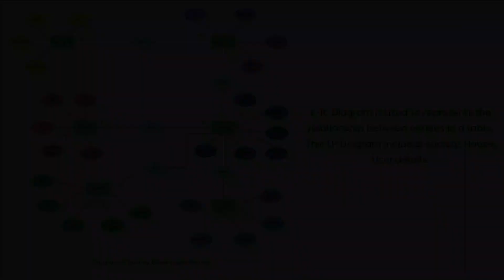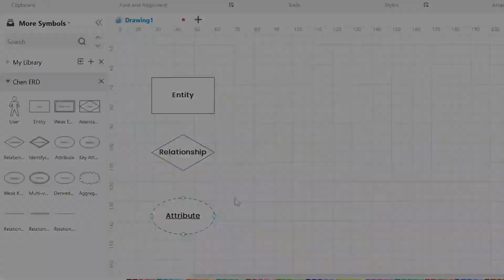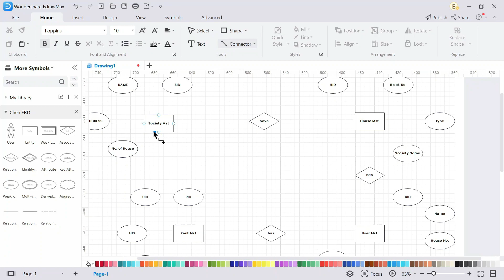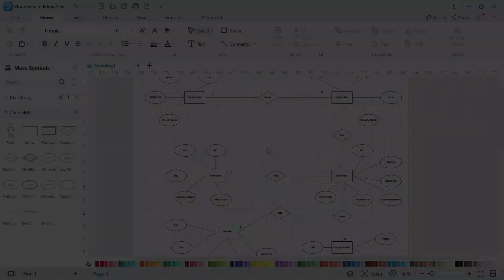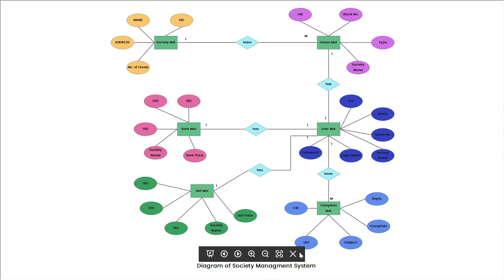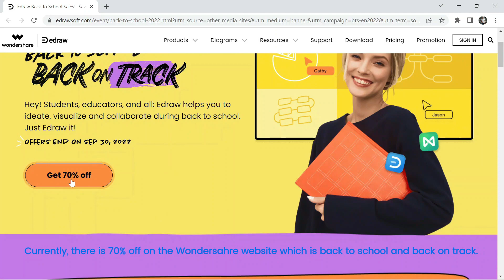ERD Tutorial: How To Draw An ER Diagram Of Society Management System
A tutorial about how to draw an ER diagram of the society management system with EdrawMax

In this video, we will show you what is an ER diagram, how to create an ER diagram of the society management system, and how you can export it to different file formats.

⌚ Timestamps
00:00 - How to draw an ER diagram of the society management system
00:09 - What is an ER diagram
00:20 - How to create a society management ER diagram
00:26 - Choose the ERD template available in EdrawMax
00:45 - Find symbols from the symbol library
02:28 - Name the attributes
02:45 - Navigate to the connector and select the straight connector
03:35 - Put the text in any area
04:00 - Adjust colors
04:18 - Color the symbols
04:44 - Export the society management ER diagram

An ER diagram or entity relationship diagram represents the relationship between entities in a specific area, such as a house or society. The society management ER diagram contains entities, relationships, and attributes. You can draw the entities, relationships, and characteristics by adding symbols from the library. Then, you can connect them via connectors and change their color per your needs. EdrawMax allows you to export the created society management ER diagram into different file formats in a few clicks. If you wish to spend less time drawing, you can check out the in-built templates in EdrawMax.